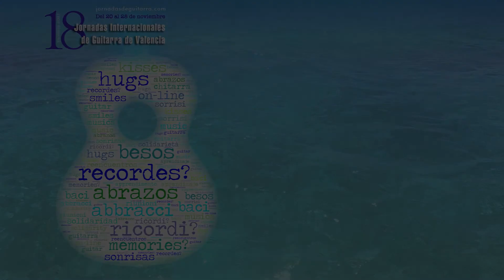Guajirón, de Carlos Piñana. Tocan: Piñana & Nero & Orengo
Carlos Piñana, Rainer María Nero y Miguel Ángel Orengo.

Concierto dedicado a los profesionales y voluntarios del sistema de servicios sociales municipales, a las entidades del tercer sector de Valencia y a todo el sector docente.